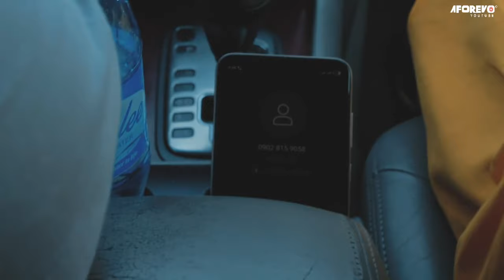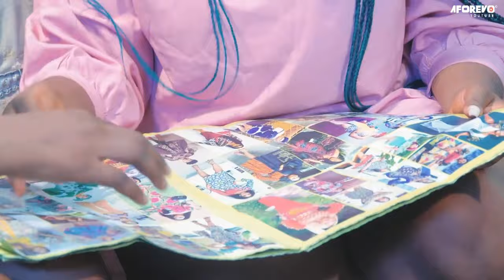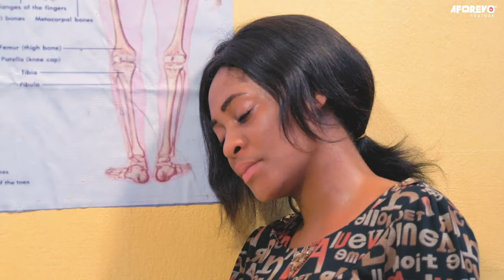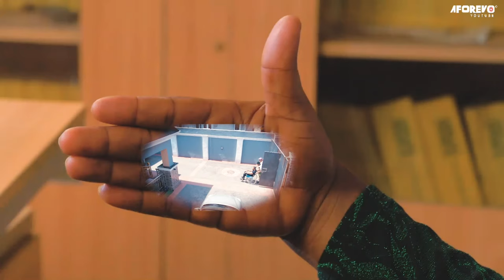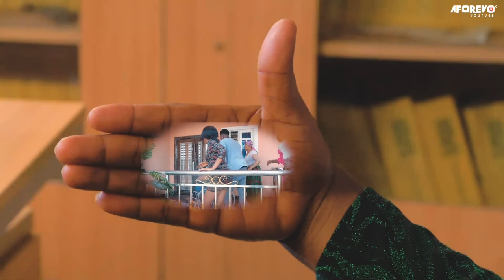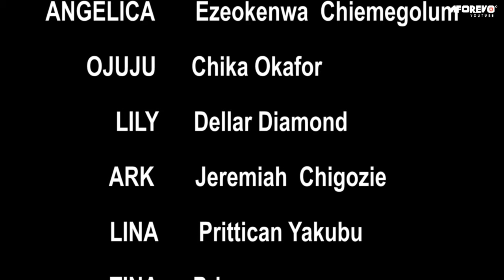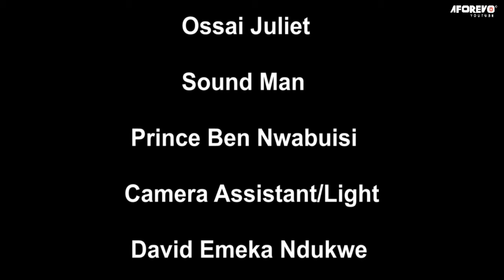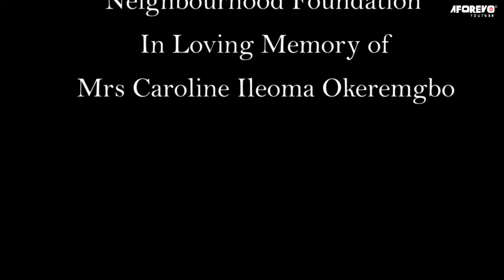You Will Never Stop Praying After Watching This Prayerful Mother And Daughter - New Nigerian Movie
In this powerful Nigerian Movie  you'll see how God can work Miracles in even the most difficult situations.

First-ClassTV#nigerianmovies#CANADA#JAMAICA#USA#UK#TRINIDADANDTOBAGO#africannigerianlatestmovies#ruthkadiri247#mauricesamtv